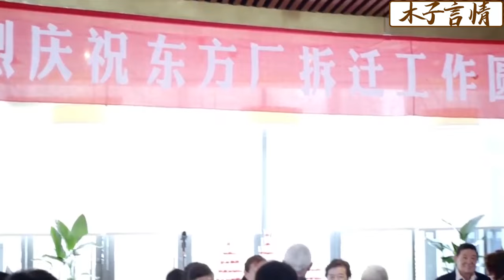丈夫摟著小三出席宴會和妻子炫耀，妻子二話不說，1招嚴懲狗男女！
✪精彩推薦✪
JMXD 29